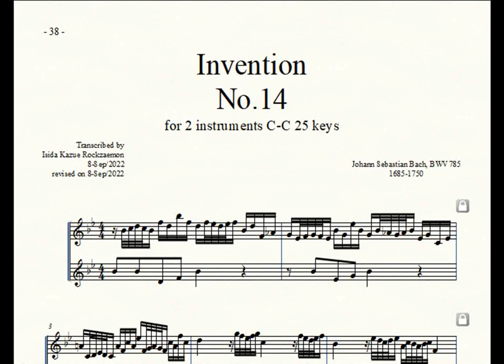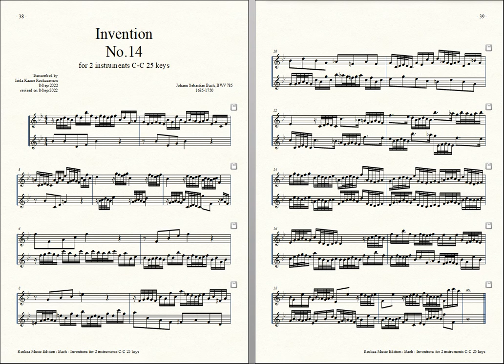Bach = Rockzaemon, “Invention” for 2 Toy-Pianos No.14